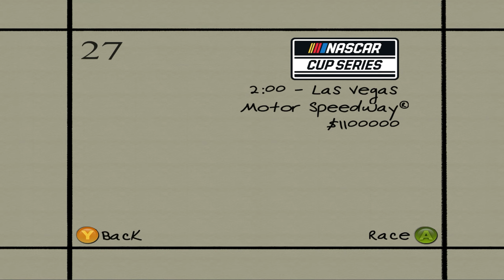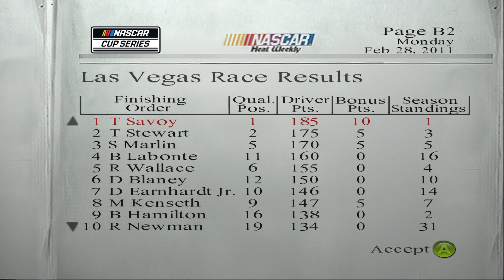Dirt To Daytona Unfinished Business | Cup Series! | Endurance Length Season 10 E 3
This is run on the PCSX2 emulator, All graphic modifications have been done by me and are not available for download.

I play this on Legendary difficulty and Endurance race length.